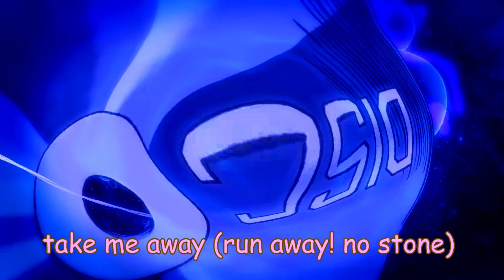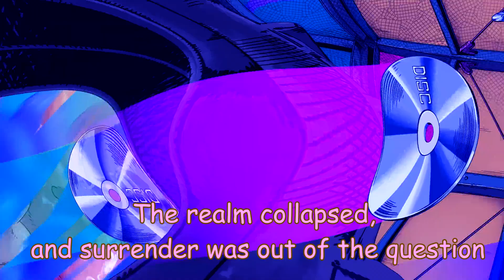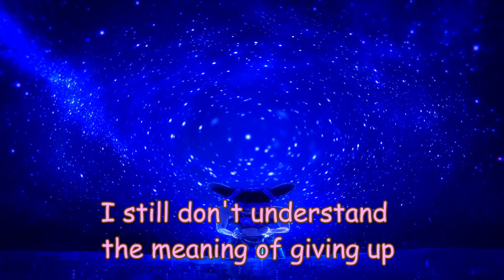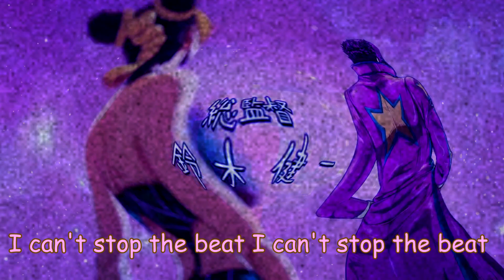Stone Ocean but Google translated one last time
JoeJoe's Wandering Forever Adventure 6

Sorry keep you waiting.
Gotta be honest, I lost the hype to JoJo mainly because I didn't like Golden Wind and Netflix didn't do Stone Ocean justice due to the hiatus. However, just last week I decided to resume Stone Ocean and found out it was better than I expected! So I felt like doing this classic shitpost once again for the good old days. Enjoy